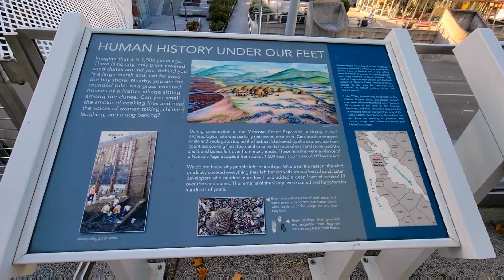San Francisco Walking Tour | San Francisco Part 4 | San Francisco Travel Vlog & Guide 2022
hello!  I  am documenting my  travel diaries through my videos here on YouTube,
an aspiring // traveler :)
About this video:
This  video  is regarding our short trip to SAN FRANCISCO:

SAN FRANCISCO: is famous for its Golden Gate Bridge, steep streets, Alcatraz, and – you got it, dude! – Full House.

San Francisco is often called "Everybody's Favorite City," a title earned by its scenic beauty, cultural attractions, diverse communities, and world-class cuisine.
1. Golden Gate Park is Bigger than Central Park
2. The Famous San Francisco Fog Has a Name
3. The Chinese Fortune Cookie was Invented in San Francisco
4. San Francisco is Home to the Oldest Chinatown in North America
5. San Francisco is Built on More than 50 Hills
6.  Alcatraz Wasn’t Always a Prison
7. San Francisco is Home to the Largest Japanese town in the United States
8. San Francisco – the Historic City

I hope you will watch our full video of the San Francisco Walking Tour | San Francisco Part 4 | San Francisco Travel Vlog & Guide 2022.

We appreciate your support which will motivate us to continue uploading videos.